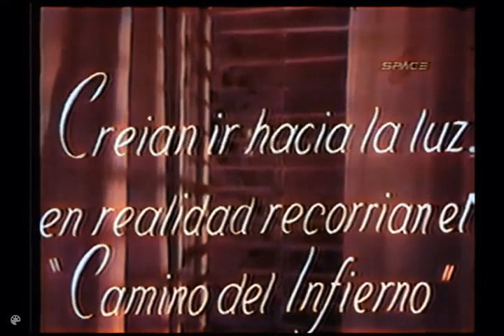Mecha Ortiz y P. López Lagar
Momento mágico, sublime y memorable del viejo cine argentino que tanto admiro, en el film "Camino del Infierno" de 1945-Mecha Ortiz y P.López Lagar
"No habrá lejania para separarnos, ni tiempo, ni muerte, ni ausencia ni adiós, sombra de tu sombra, seguirè a tu lado, pena de tu pena, vivir en tu voz, aunque no lo quieras, lloraré en tu llanto y aunque no lo sepas, volverá mi amor sin tiempo, ni muerte, ni ausencia, ni Adiós"
  Como la vida muchas veces, creian ir hacia la luz sin embargo recorrian el "Camino del Infierno"